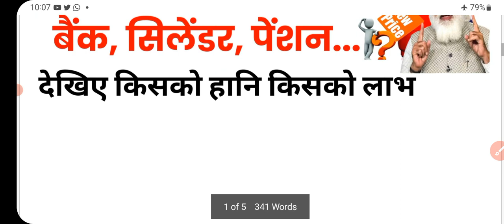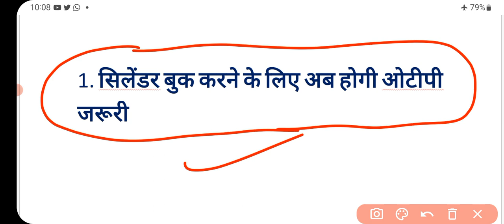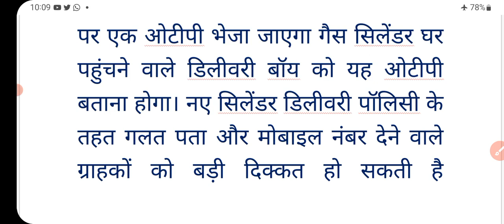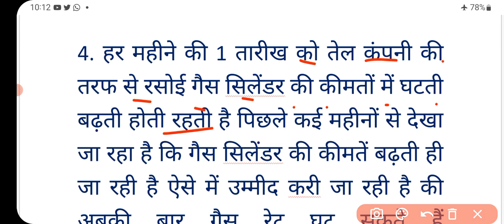1 नवंबर से 4 बड़े नियमों में बदलाव | Bank new rules | lpg cylinder new price | 1 November new rules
1 नवंबर से 4 बड़े नियमों में बदलाव | Bank new rules | lpg cylinder new price | 1 November new rules

new rules
lpg cylinder booking new rules
new rules 1 november 2022
new rules from 1 november 2022
november new rules
1 november new rule
new rule for lpg cylinder
new rules from 1st november
lpg cylinder
lpg cylinder booking rules